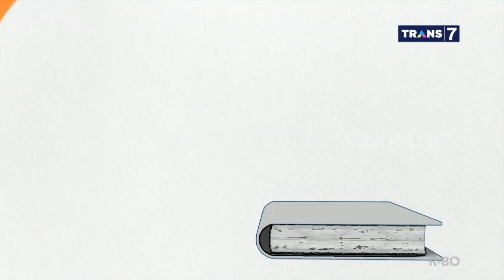Limbad Gak Bisa Nahan Ketawa "DIHIPNOTIS" Wendi | PAS BUKA (05/05/21) Part 1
PAS BUKA